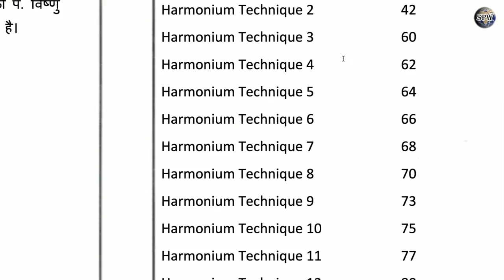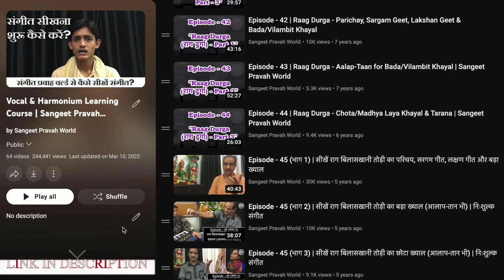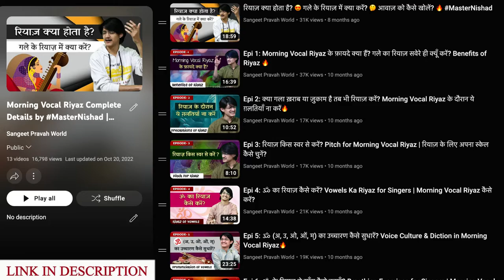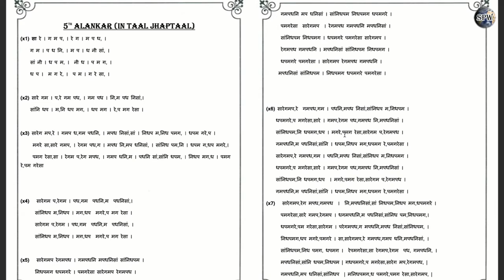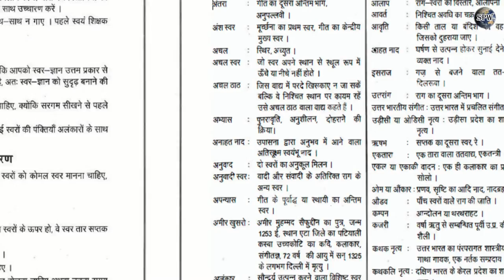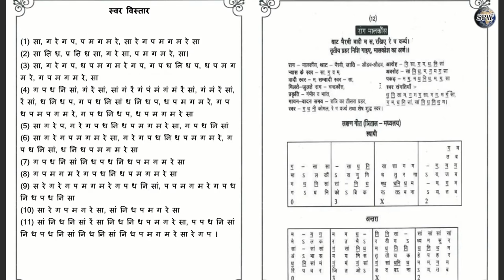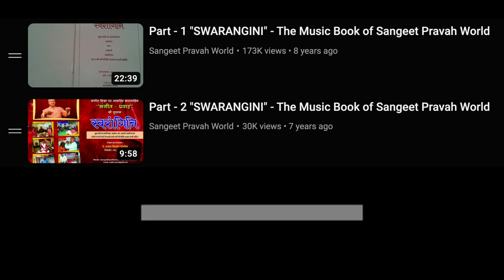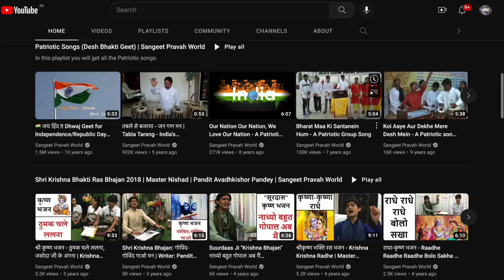पूरा संगीत सीखें सिर्फ़ एक किताब से !!! 🔥 Swarangini कैसे ख़रीदें? 😍 Music Learning Book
More Links:-